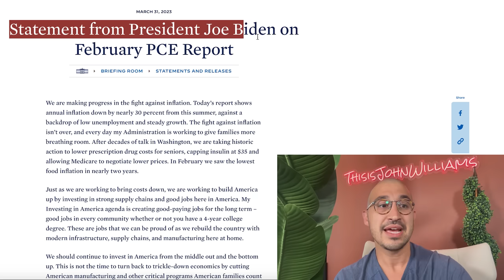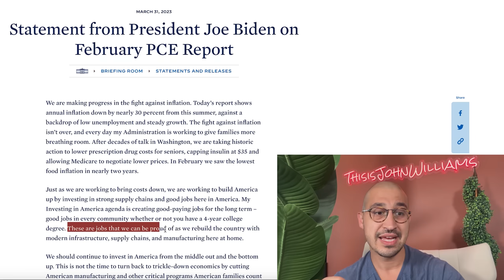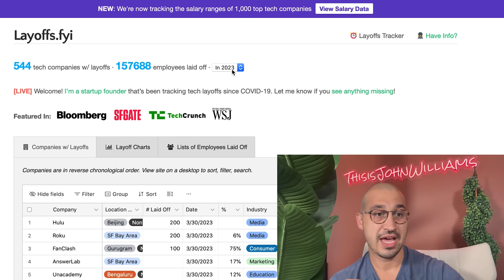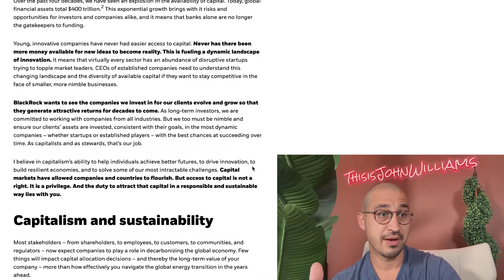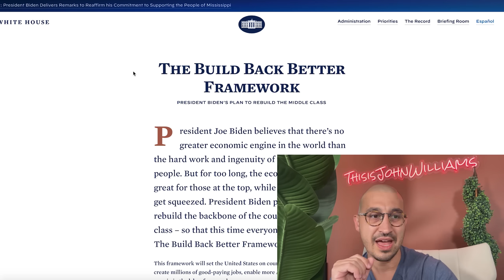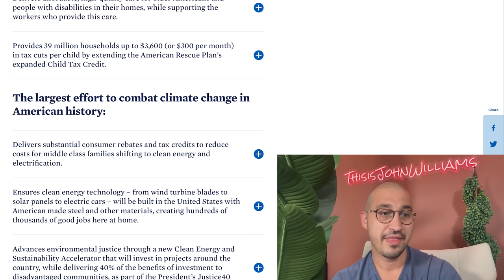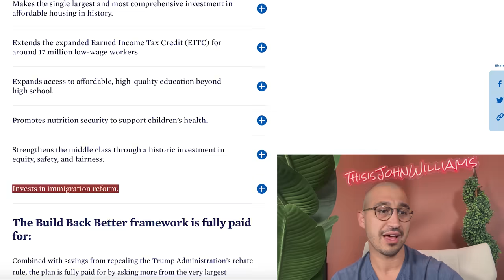America Braces For Hyperinflation Catastrophe Under China's BIG Move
GreatCreditFast is America's #1 investor based credit repair company!  Whether you have bad credit, late payments, identity theft, bankruptcy, medical bills or more impacting your credit score, we can help.

If you are in an industry in which you are qualifying buyers for financing and constantly come across bad credit customers this solution is for you! You could earn thousands of dollars per month by partnering up with us and allowing us to assist your clients.  Not only will your clients be in great hands but we will turn them back to you once their credit is fixed and they are better prepared to buy!

America is currently bracing for a hyperinflation catastrophe.  Initially it does not seem that was as we are raising interest rates and combating inflation however what happens when we see more bank failures and mass unemployment?  What happens when we bring jobs back to America and shield ourself from cheap and inexpensive goods in places like India, China and other locations?

The cost of living in America is set to soar and as that happens, there will be a universal basic income or some form of subsidy to handle the economic collapse.